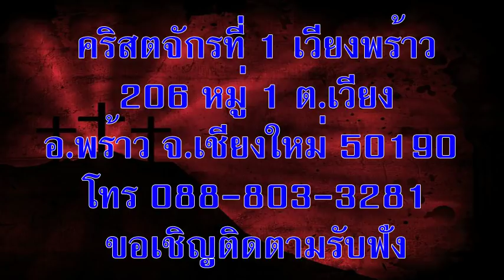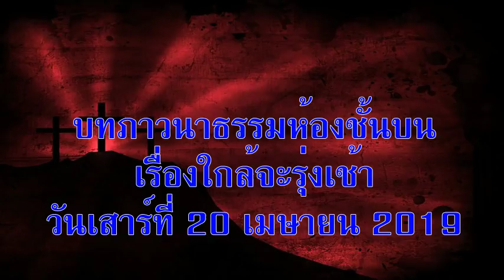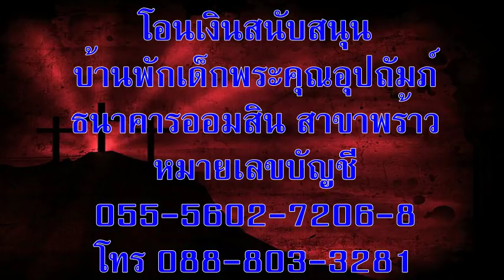วันเสาร์ที่ 20 เมษายน 2019 ใกล้จะรุ่งเช้า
บทภาวนาธรรมห้องชั้นบน เรื่องใกล้จะรุ่งเช้า
อ่าน: อิสยาห์ 41:1-29
บทความวันนี้เขียนโดย: ไดแอนนา เฟล็มมิง (จอร์เจีย)

การร้องไห้อาจจะอ้อยอิ่งอยู่สักคืนหนึ่ง แต่ความชื่นบานจะมาเวลาเช้า (สดุดี 30:5)

คืนหนึ่งลูกชายคนเล็กร้องไห้และเข้ามาบอกดิฉันว่า เขาไม่อยากอยู่คนเดียวแต่อยากอยู่กับแม่ ดิฉันกอดเขาไว้และให้กำลังใจโดยบอกว่าพระเจ้า ทรงสอนไม่ให้เรากลัวอะไร ดิฉันเตือนเขาด้วยข้อพระคัมภีร์ที่อยู่หัวเตียงว่า “อย่ากลัวเลย เพราะเราอยู่กับเจ้า” (อิสยาห์ 41:10) เขายอมให้ดิฉันกอด จนม่อยหลับไปในที่สุด เขาตื่นขึ้นและร้องไห้บ่อยครั้งและบอกว่าอยากให้ถึงตอนเช้าเสียที ดิฉันจะกอดเขาไว้ทุกครั้งและบอกให้มั่นใจว่าดิฉันอยู่ด้วยและ จะไม่ทิ้งเขาไปไหน เมื่อเขาตื่นครั้งสุดท้ายก็ใกล้จะรุ่งเช้าแล้ว ดิฉันจึงชี้ ไปที่หน้าต่างให้ดูว่าใกล้ถึงเวลาเช้าแล้ว เขาจึงนอนหลับอย่างมีความสุขจนถึงรุ่งสาง

เรื่องนี้ทำให้ดิฉันคิดถึงตอนที่ตนเองอธิษฐานและร้องไห้ด้วยความกลัว ตอนกลางคืนของดิฉันหมายถึงหลายอย่าง เช่น ตอนไม่มีงานทำ ลูกป่วยเรื้อรัง หรือสูญเสียคนที่รักไป แต่ทุกครั้งที่ดิฉันร้องไห้ตอนกลางคืน พระองค์ทรงกอดไว้และทรงให้ดิฉันมีความมั่นใจ พระองค์ทรงอยู่ด้วยจนรุ่งเช้า พร้อมกับประทานสันติสุขและความปีติยินดีตามพระสัญญา

อธิษฐาน: ข้าแต่พระเจ้า พระองค์ผู้ทรงเป็นความรัก ขณะที่ข้าพระองค์ทั้งหลายกำลังรอเวลาเช้า ขอพระองค์ทรงเปลี่ยนความกลัวของข้าพระองค์ให้เป็นความหวัง อธิษฐานในพระนามพระเยซูคริสต์เจ้า อาเมน

เป้าหมายของคำอธิษฐาน: พ่อแม่ที่ลูกยังเล็กอยู่

ข้อคิดสำหรับวันนี้: พระเจ้าทรงเอาชนะความกลัวของข้าพเจ้า เวลาที่ข้าพเจ้าอยู่ในความมืดพระองค์ทรงประทานความหวังและความสว่างให้